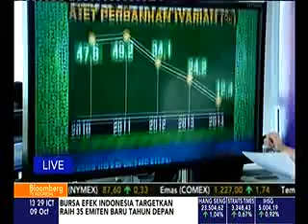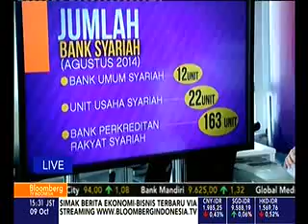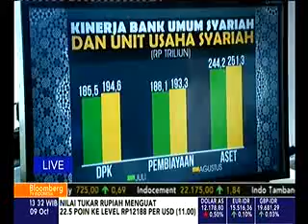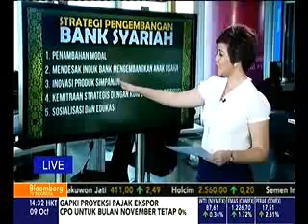Tantangan Besar Bank Syariah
Media : Bloomberg tv
Waktu : 13.28
Rubrikasi : Zona Bsnis
Narasumber :